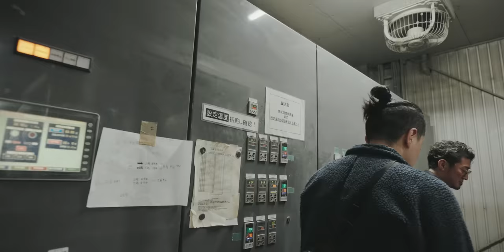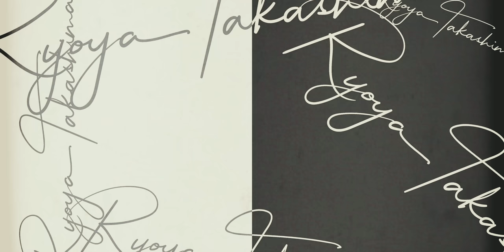Factory tour of the world's best cast iron pot factory // VERMICULAR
#1 // Mint Conditions - Dusty Decks
#2 // Evade - Jobii

Equipments & etc:
Lens : FE 16-35mm F2.8 GM [SEL1635GM]
FE 24-70mm F2.8 GM [SEL2470GM]
Lens Filter : Kenko variable NDX II 82mm
Mic：SONY ECM-B1M
Edit : Adobe Premiere Pro